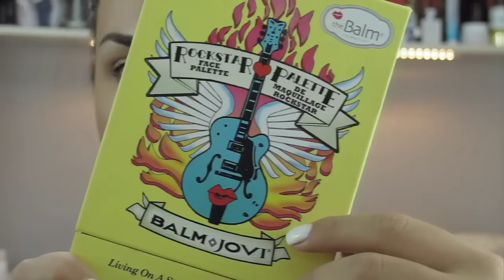Mi preparo con voi-GRWM #11 (Summer Edition) || FedericaEffe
COSA INDOSSO:
_Maglia PROMOD
_Collana NO BRAND
_Bracciali NO BRAND

Song :"Volcano" u2 (itunes)

❤Federica Effe ❤

N.B.
tutti i prodotti recensiti in questo canale sono stati acquistati da me.